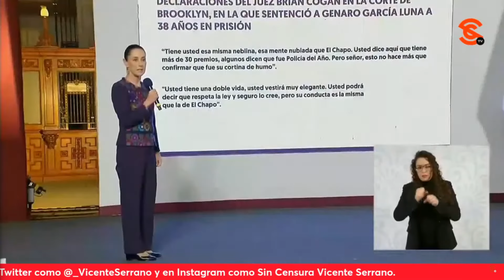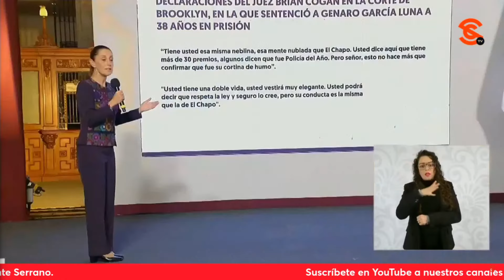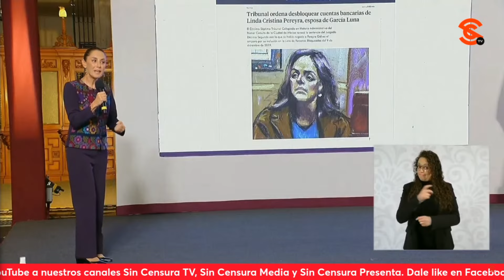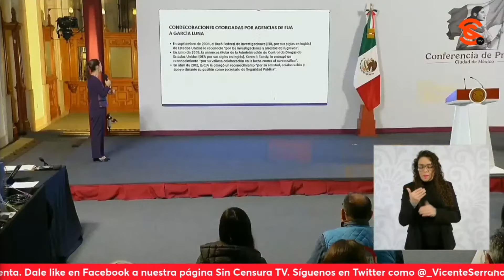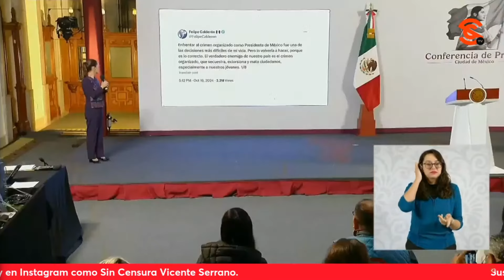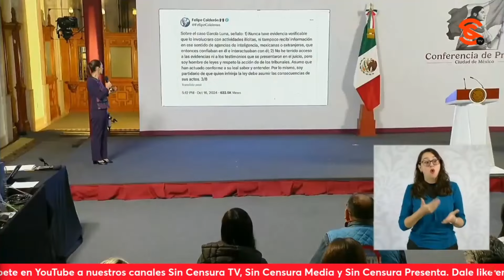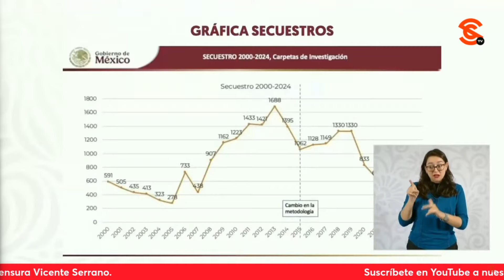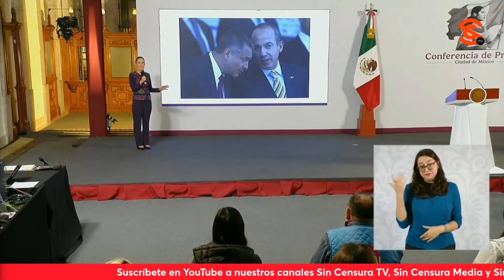¡DURÍSIMO! Sheinbaum REPROCHA al Borolas poner a GΕN4RC0 a combatir al n4rc0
Sobre la sentencia del n4rc0tr4f1c4ntε Genaro garcíaluna a 38 años de pr1s1ón, así como del comentario del juez de que es igual al Chapo Guzmán y del deslinde de FelipeCalderon, la presidenta claudiasheinbaum recordó cómo es que el borolas le declaró la gʊεrr4 al n4rc0 tras un fraude electoral para legitimarse y que puso al frente de la estrategia a precisamente un n4rc0tr4f1c4ntε. A continuación, la mandataria exhibió cómo ayer el juez BrianCogan respaldó sus dichos al restregarle a García Luna en su jeta cómo es que pese a los premios, que sobra decir muchos de ellos fueron otorgados por EEUU, y su buen vestir, es igual al Chapo Guzmán. Asimismo, dijo que la sentencia habla de la decadencia del sexenio de Calderon, exhibió una vez más su cinismo, y pidió al pueblo no olvidar como lo andan haciendo ahora los panistas y otros que defendían a ultranza a garcíaluna